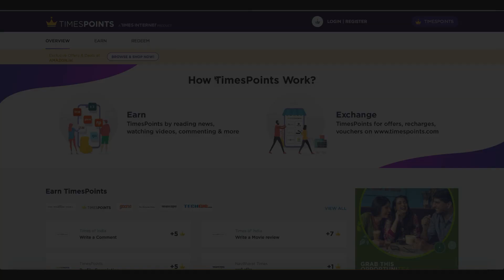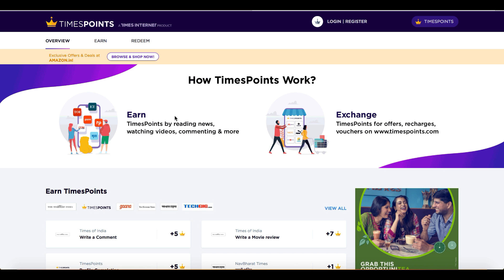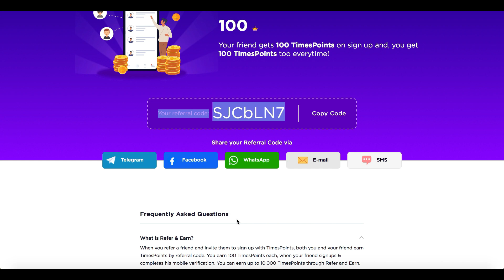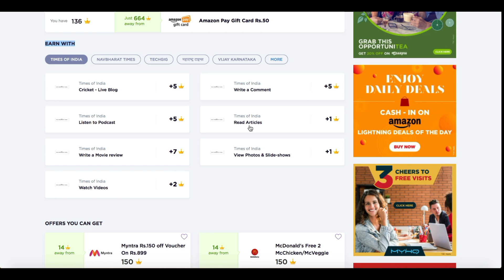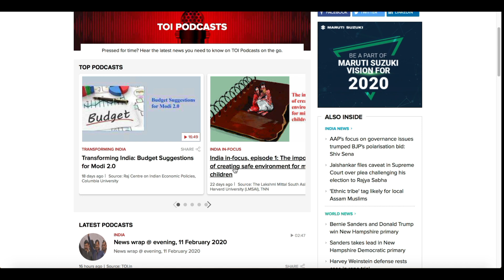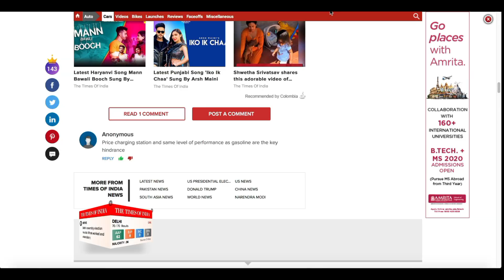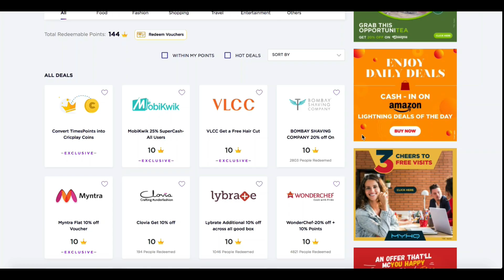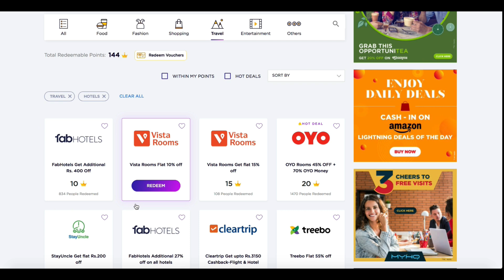I FOUND THE BEST WAY TO READ & WIN GIFTS, MONEY, VOUCHERS WITH TIMESPOINTS 🔥😍KHELO OR JEETO🔥🔥